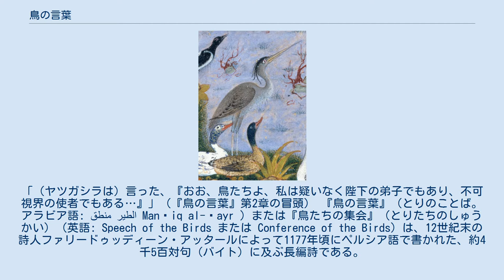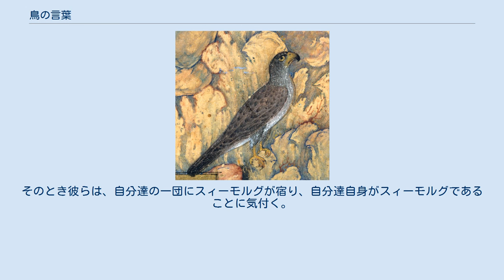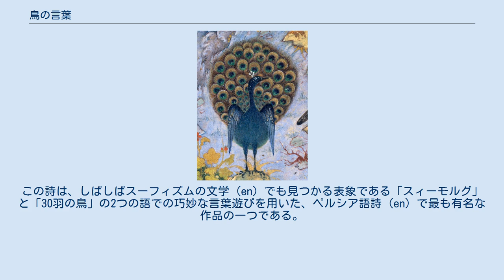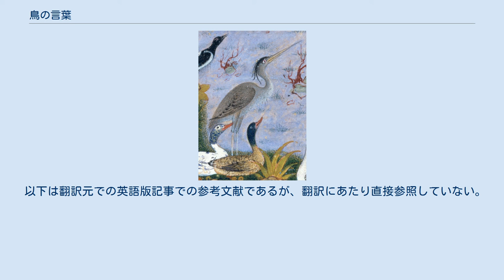鳥の言葉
17世紀にサファヴィー朝で作成されたミニアチュール (en) の中に描かれた、『鳥の言葉』第2章の冒頭部分。
 上の画像の一部を拡大。
中央右の岩の上でヤツガシラの発議。
 ヤツガシラがスーフィズムの道を志す他の鳥たちに教授している。
「（ヤツガシラは）言った、『おお、鳥たちよ、私は疑いなく陛下の弟子でもあり、不可視界の使者でもある…』」（『鳥の言葉』第2章の冒頭） 『鳥の言葉』（とりのことば。アラビア語: منطق الطير‎ Manṭiq al-Ṭayr ）または『鳥たちの集会』（とりたちのしゅうかい）（英語: Speech of the Birds または Conference of the Birds）は、12世紀末の詩人ファリードゥッディーン・アッタールによって1177年頃にペルシア語で書かれた、約4千5百対句（バイト）に及ぶ長編詩である。
アッタールは作品のなかで『鳥の言葉』以外にも『鳥たちの階梯』（アラビア語: مقامات الطیور‎ Maqāmāt al-Ṭuyūr ）とも呼んでいる。
アッタールの韻文作品のうちの代表作であり、前近代では『鳥たちの書』（アラビア語: طيور نامه‎ Ṭuyūr Nāma ）とも呼ばれた。
 本作は各詩句の半句（ミスラーウ）ごとに末尾で押韻するマスナヴィー詩形で作られている。
しかし、同じペルシア語のマスナヴィー詩形の叙事詩・抒情詩の代表的な作品であるフェルドウスィーの『シャー・ナーメ』やサアディー『果樹園（ブースターン）』がムタカーリブ体の韻律で作られているのに対して、アッタールはラマル体（Ramal）の韻律、しかも正調（Ramal-i musamman-i sālim）ではなく変調のラマル体（Ramal-i musaddas-i maqṣūr：ーUーU/ーUーー/ーUーー/：＊ーが長音、Uが単音）を用いていた。
なお、アッタールはイラン北東部のホラーサーン地方の首府であったニーシャープールの出身であるため、「ニーシャープールのアッタール」の意味で単にアッタール・ニーシャープーリーとも呼ばれる。
 書名の『鳥の言葉』（Manṭiq-uṭ-Ṭayr）とはクルアーン第27章（蟻の章）16節の「スライマーンはダーウードの後を継いで言った、『人びとよ、わたしたちは鳥の言葉を（ مَنْطِقَ الطَّيْر manṭiqa 'ṭ-ṭayr-）を教えられ…』」に由来している。
詩の中では、世界中の鳥たちが、今はいない彼らの王には誰がなるべきかを決めるために集まる。
彼ら全ての中で最も賢いヤツガシラが、伝説的な鳥スィーモルグ（神秘的なペルシアの鳥で、西方のフェニックスにほぼ相当する鳥）を自分達は探し出すべきだと提案する。
ヤツガシラは鳥たちを先導するが、これらの鳥たちはそれぞれが、人間が悟りに達するのを妨げる人間的な欠点を象徴している。
 旅立った数千羽の鳥たちは、7つの谷を越え、溺死の危険にさらされながら海を越え、時には太陽の熱に痛めつけられた。
苦しい旅の間に多くの鳥たちが次々に脱落していった。
しかし30羽の鳥たちの一団が、スィーモルグの住む山についに辿り着いた。
そのとき彼らは、自分達の一団にスィーモルグが宿り、自分達自身がスィーモルグであることに気付く。
彼らは皆、スィーモルグを見れば30羽の鳥（スィー・モルグ）を見、お互いを見れば皆が同じ30羽の鳥（スィー・モルグ）であることを見いだすのである。
30羽の鳥たちの旅は、彼らが神であるスィーモルグの中に消えて一体化して終わる。
 黒柳によれば、鳥たちは神との一体化を望む神秘主義者の、世界の果てにあるカーフ山にいる王たる鳥は神の隠喩であるという。
また鳥たちが経験する苦難の旅は、神秘主義の修行の厳しさとそのために途中で断念する者の多さを反映したものであるという。
 ペルシア語で「30羽の鳥」を意味している語「sī murgh（「30 (sī)」 ＋「鳥 (murgh)」）は、スィーモルグ (Sīmurgh) を意味するとも解釈できる。
この詩は、しばしばスーフィズムの文学 (en) でも見つかる表象である「スィーモルグ」と「30羽の鳥」の2つの語での巧妙な言葉遊びを用いた、ペルシア語詩 (en) で最も有名な作品の一つである。
 以下は翻訳元での英語版記事での参考文献であるが、翻訳にあたり直接参照していない。